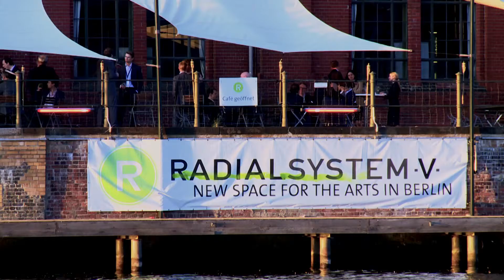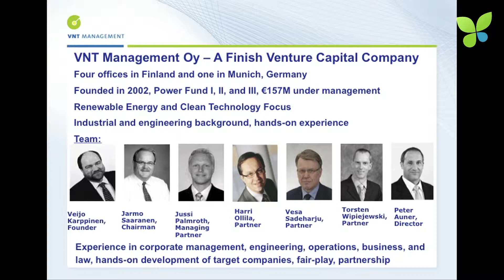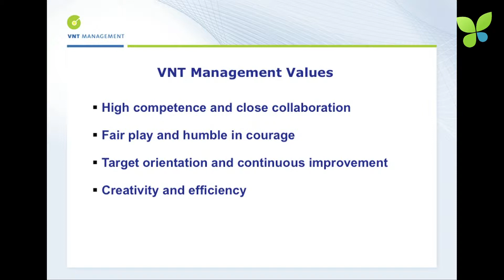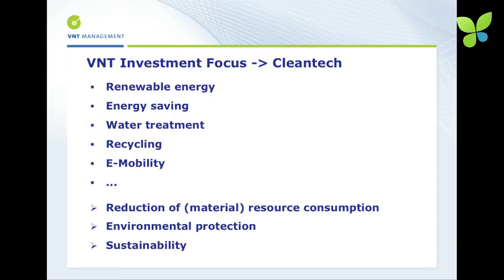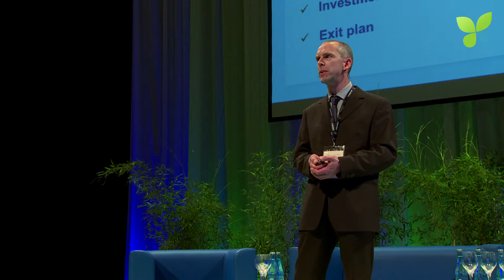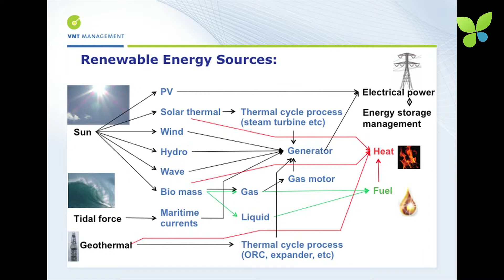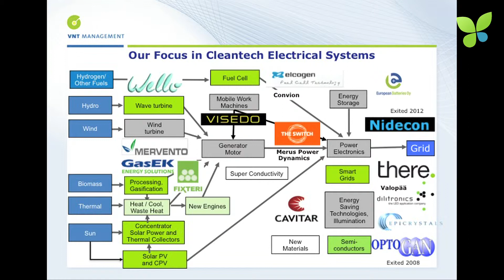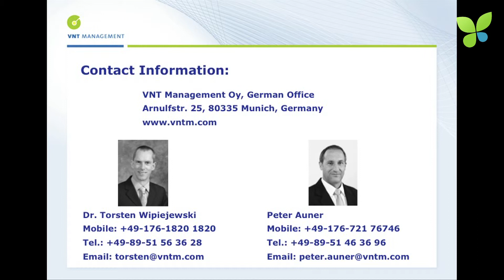ECO13 Berlin: Torsten Wipiejewski VNT Management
Torsten Wipiejewski pitches VNT Management at ECO13 Berlin. The Finnish cleantech VC was founded in 2002 and raised 3 funds with a total of €157M under management. The European Investment Fund is one of the LPs that committed €25M to VNT's Power Fund III. Their large portfolio of 16 cleantech startups is mainly focused on renewable energy and electrical systems. As all of the partners of VNT have got an industrial and engineering background, they prefer to invest in startups that they deeply understand and can really add value to. If you make cleantech hardware and deal with power electronics, VNT Management is for you. However, they sometimes make an exception, so don't be shy to send over your investor presentation. Torsten and his partner Harri are very relaxed and look forward to getting to know the best cleantech startups in Europe.